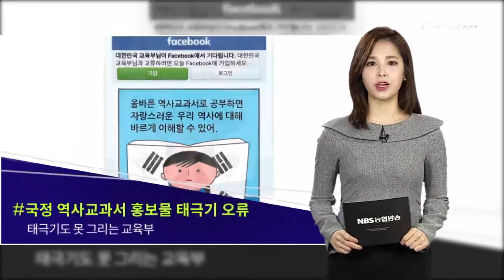트렌드투데이 (20161202)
1. News
- 김병원 회장, 경기 양주 AI 발생지역 현장 점검

2. 클릭! 키워드
대구 서문시장 화재
국정 역사교과서 홍보물 태극기 오류
브라질 프로축구팀 전세기 추락

3. Movie walk
-두남자